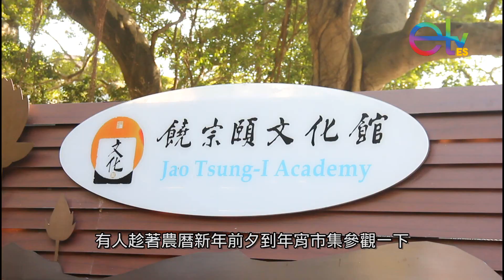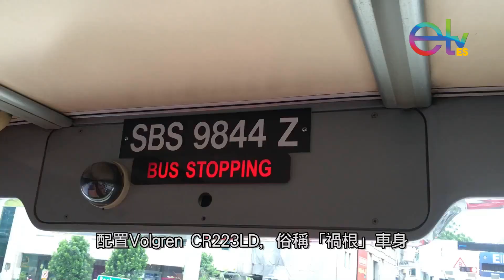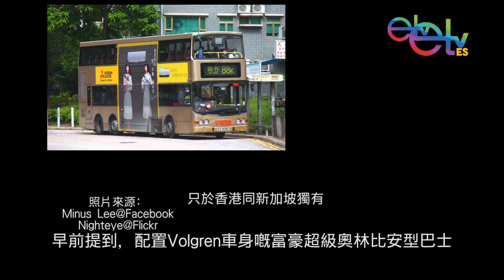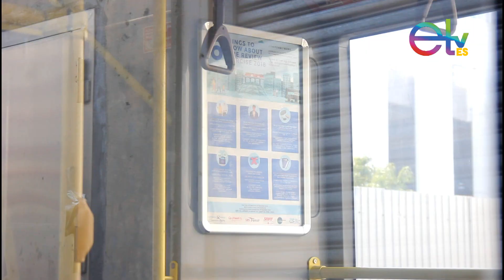東之國教育電視之【星洲禍根小解究】(請開啟CC字幕觀看)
喺早前最後禍根豬3ASV474 KU8676行走13D嘅時侯，有一架退役巴士引起車上眾人嘅起啌哄，同樣係富豪超級奧林比安，同樣配上「禍根」車身，但呢架來自新加坡嘅稀客，究竟有咩不同呢？

使用音樂列表：
Tomboyish Prelude - 幻想万華鏡 ~The Memories Of Phantasm~ 春雪異変の章
Japanese Saga - 東方求聞史紀 ～ Perfect Memento in Strict Sense
Tengu-Style Journalism - 幻想万華鏡 ~The Memories Of Phantasm~ 花の異変の章
Hiroshige No.36 ~ Neo Super-Express - 卯酉東海道 ～ Retrospective 53 minutes
Eternal Full Moon - Minus's MIDI Collections